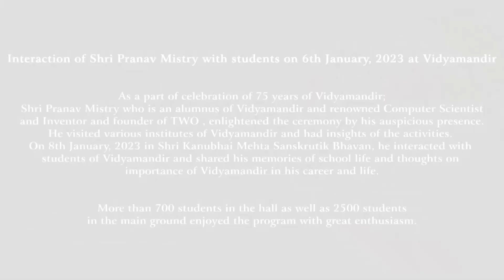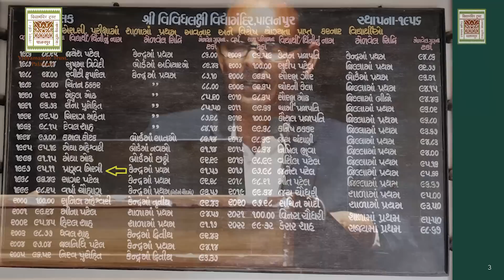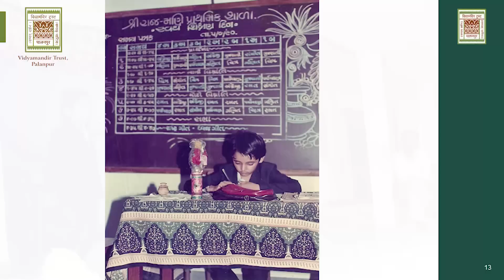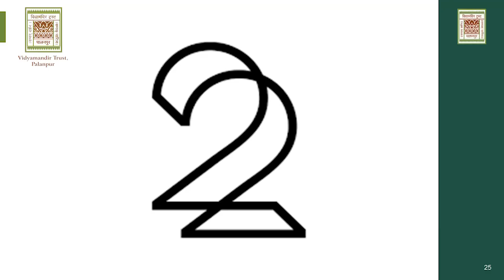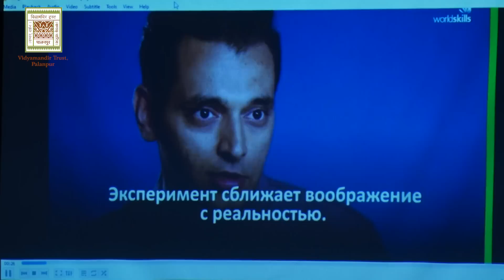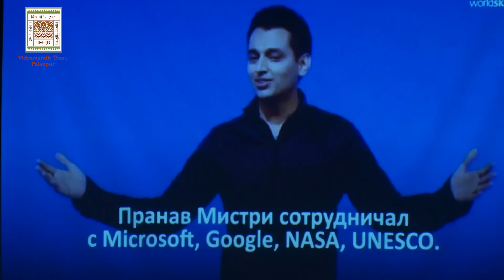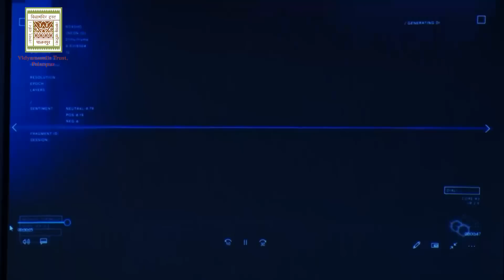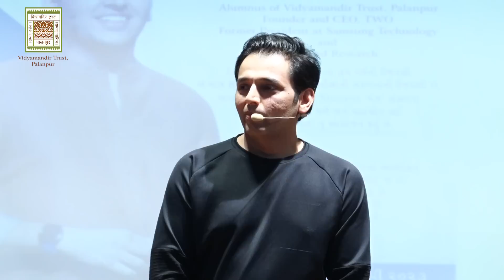Shri Pranav Mistry at Vidyamandir during celebration of 75 years’ event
On 8th of January 2023, Vidyamandir Trust Palanpur celebrated completion of its 75 years and 100 years of Shri Jain Shishushala with great joy.

During the event,  Shri Pranav Mistry (Computer Scientist and Inventor and an alumnus of Vidyamandir) shared his experiences of school life in Vidyamandir and thoughts about the important role played by Vidyamandir in his life and the changing scenario of the world. More than 600 guests and 4000 students and well-wishers enjoyed the function with great enthusiasm.